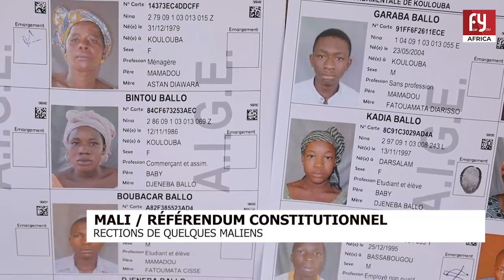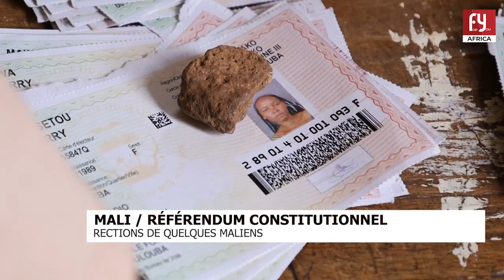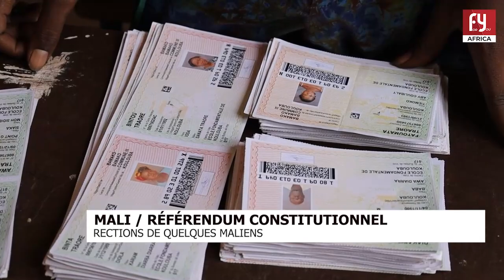MALI / RÉFÉRENDUM CONSTITUTIONNEL: RECTIONS DE QUELQUES MALIENS.